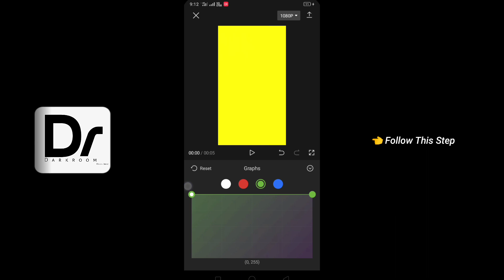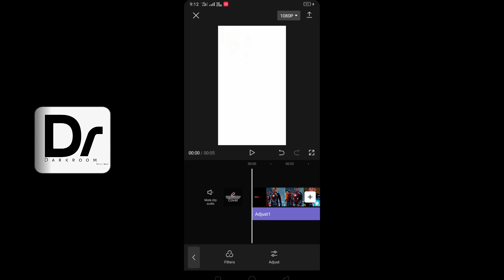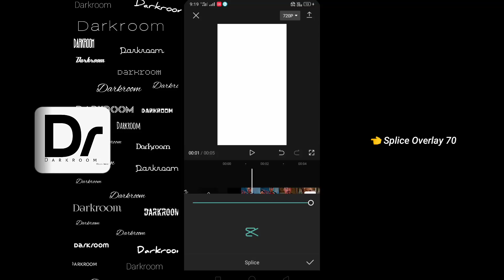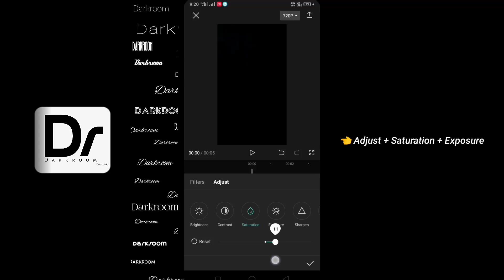Convert Normal Video CLIP To 4K IN EASY WAY | CapCut 4K Quality Tutorial 2023 | Darkroom PiyushIngle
4k resolution
1080p to 4K Quality
How to get 4k quality on video
video ko hd me convert kaise kare
normal video to 4k
4k quality after effects
after effects
4k ae capcut
after effects 4k quality on capcut
coloring capcut like after effects
sharpen ae in capcut
ae sharpen capcut
4k quality
capcut tutorial
4k quality ae on capcut
4k after effects on capcut
capcut 4k like after effects
capcut 4k like ae
capcut 4k quality like ae capcut
tutorial coloring capcut
how to 4k quality in capcut
How to edit 4k video in capcut
How to edit 4k video in alightmotion
4k video editing tutorial

° In this vidio background music I no right

•And I no right video image

CabCut
CabCut tutorial
editing tutorial
edits
4kedit
Convert normal Video To 4k | CapCut 4K Quality Tutorial 2023

how to get 4k quality anime on capcut export

How To Convert Normal Video CLIP To 4K IN EASY WAY | CapCut 4K Quality Tutorial

how to get 4k/cctv quality on capcut capcut amv/edit
tutorial